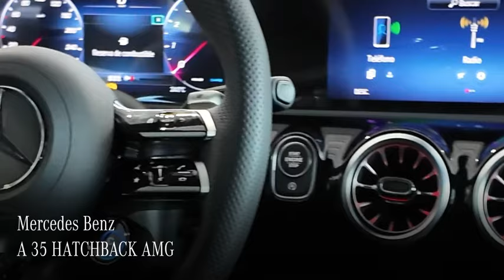A 35 hatckback AMG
Visita Mercedes Benz Guatemala Encuéntranos en 20 calle 10-91 zona 10.